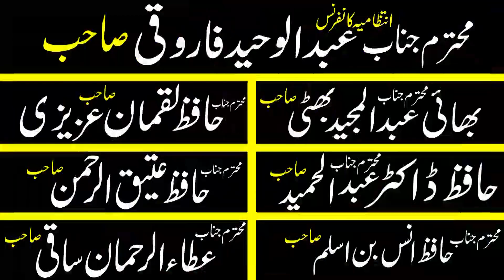Molana Ameer Hamza Sb bank stop 16+3+23